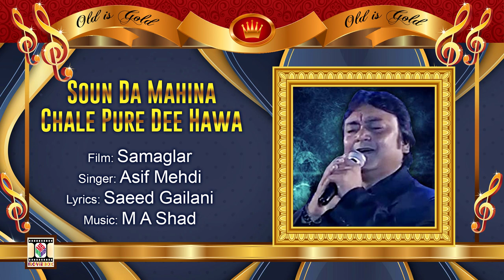SAON DA MAHINA CHALI PURE DI HAWA - ASIF MEHDI - FILM SAMAGLAR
All material used On this Channel under licence from Moviebox Birmingham Limited.